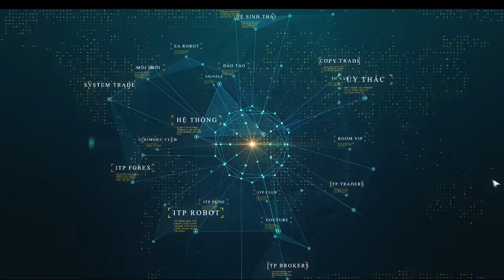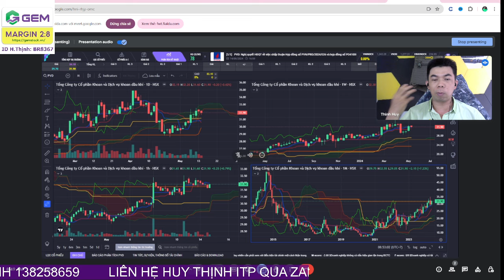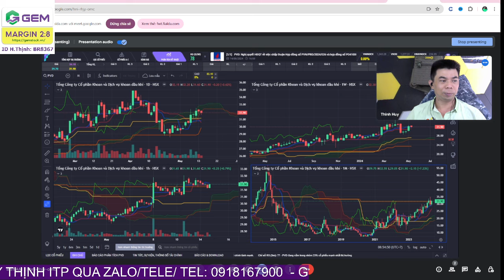Phân tích cổ phiếu PVD: cổ phiếu dầu khí vượt đỉnh, điểm mua tốt ngắn và trung hạn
Thông tin này nọ, phân tích lọ chai lại cũng phải nhìn vào vị thế và xu hướng. Không có tốt nhất chỉ có cổ phiếu phù hợp nhất.